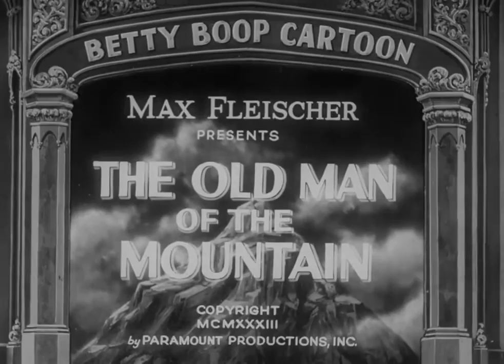Betty Boop - The Old Man of the Mountain (1933)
"Plot
The short begins with a live-action introduction of Calloway and his orchestra, who perform a short chorus of "Minnie the Moocher" (written by Cab Calloway, Clarence Gaskill and Irving Mills) before performing a vamp of the title song, "The Old Man of the Mountain" (Billy Hill [aka George Brown] and Victor Young).

As the cartoon proper begins, a lion on roller skates (made of rabbits) rushes from his guard post atop a mountain, racing into a nearby village shouting "Look out! The Old Man of the Mountain!" The lion's warning sparks a mass exodus of the other animals who pack up their things and start to flee as the lion continues to warn "Look out! The Old Man of the Mountain!"

In time, Betty Boop emerges from a guest house in order to find out what is going on. She confronts a passing owl, who in song describes the Old Man of the Mountain, a predatory hermit who threatens the livelihood of the villagers, particularly the women. Despite the owl's warnings, Betty is curious and declares, "I'm going up to see that old man of the mountain." and starts a trek up the mountainside. She passes several people fleeing from the Old Man, including a woman pushing a carriage with her triplets—who look suspiciously like the Old Man of the Mountain.

When Betty gets to the top of the mountain, the Old Man of the Mountain emerges from behind a rock. Over twice as tall as Betty, the Old Man backs the girl into his cave and, as Betty fights off his advances, begins to sing with her a duet of "You Gotta Ho-De-Ho (To Get Along with Me)" (Billy Hill [aka George Brown] and J. Russel Robinson). Betty loosens up and joins in, and the two begin to flirt with each other. After his first verse, the Old Man looms menacingly over Betty. When Betty asks what he's going to do, he says he's "gonna do the best I can" before launching into a jazzy dance routine. The Old Man and Betty continue to dance together, but when the song is over, the Old Man makes a lustful grab for Betty, who runs for her life back down the mountainside.

The Old Man gives chase, and grabs Betty just long enough to catch hold of her dress, which Betty jumps out of. As Betty finds refuge behind a large tree in her underwear, her dress comes to life and slaps the Old Man before running back to its owner. Betty climbs the tree to apparent safety, but as the Old Man comes over and attempts to coax her down with "The Scat Song" (C. Calloway, Frank Perkins and Mitchell Parish), he picks the tree up and bounces it on the ground, causing Betty to slide down.

Before he can have his way with her, however, the animals from the village rally to Betty's aid and surround the Old Man, tying his arms and legs together by a tree. They then proceed to beat him up, tickle and humiliate him, thus exacting revenge for all the times he had made their lives a misery, with Betty watching with glee."

Este desenho animado americano estrelado por Betty Boop está em domínio público, visto que seus direitos autorais não foram renovados em 28 anos, o que era obrigatório, segundo as leis de direitos autorais da época.